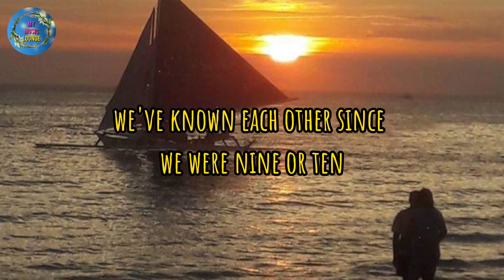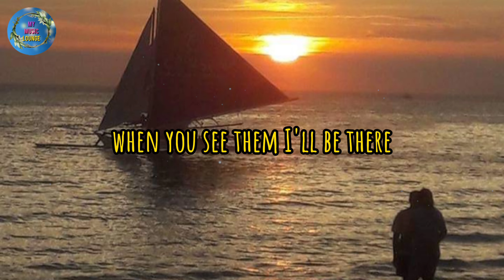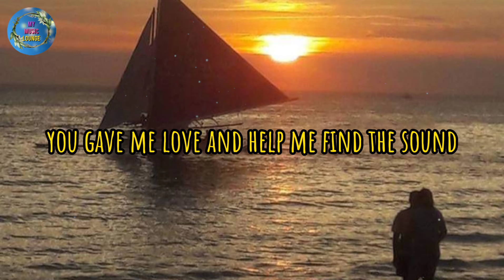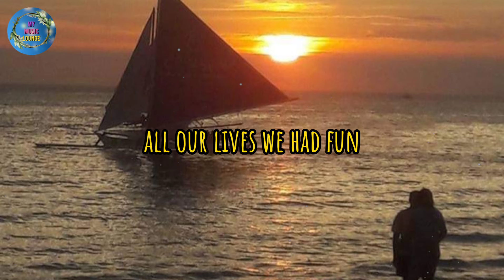SEASONS IN THE SUN - WESTLIFE (lyrics)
SEASONS IN THE SUN by WESTLIFE  (lyric video)

Goodbye to you, my trusted friend
We've known each other since we were nine or ten
Together we've climbed hills and trees
Learned of love and ABCs
Skinned our hearts and skinned our knees

Goodbye my friend, it's hard to die
When all the birds are singing in the sky
Now that the spring is in the air
Pretty girls are everywhere
Think of me and I'll be there

We had joy, we had fun
We had seasons in the sun
But the hills that we climbed
Were just seasons out of time

Goodbye Papa, please pray for me
I was the black sheep of the family
You tried to teach me right from wrong
Too much wine and too much song
Wonder how I got along

Goodbye Papa it's hard to die
Little children everywhere
When you see them, I'll be there

But the wine and the song
Like the seasons have all gone

Goodbye Michelle, my little one
You gave me love and helped me find the sun
And every time that I was down
You would always come around
And get my feet back on the ground

Goodbye Michelle, it's hard to die
With the flowers everywhere
I wish that we could both be there

But the stars we could reach
Were just starfish on the beach

All our lives we had fun

Songwriters: Jacques Brel / Rod Mckuen

Source: LyricFind

Enjoy! - MML